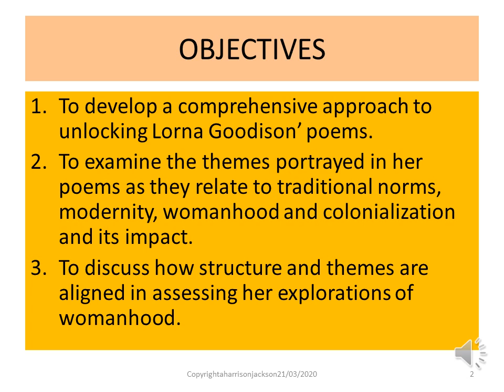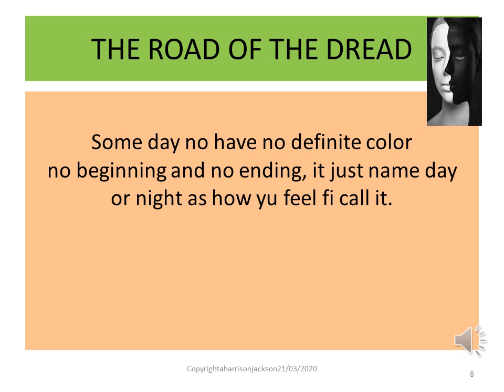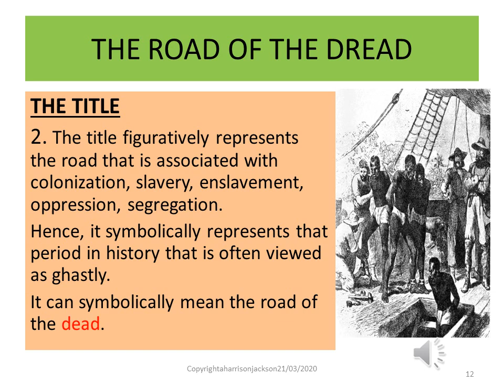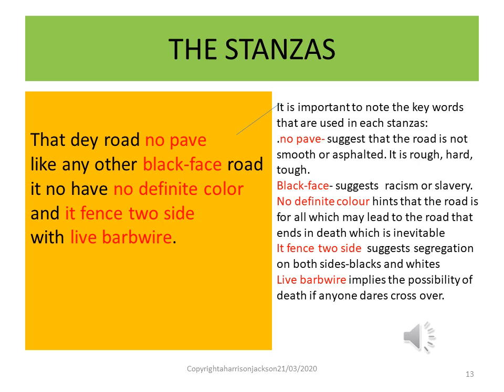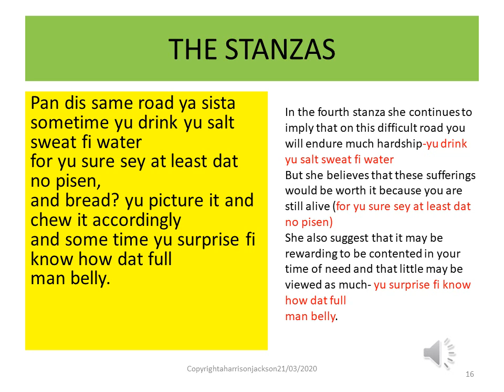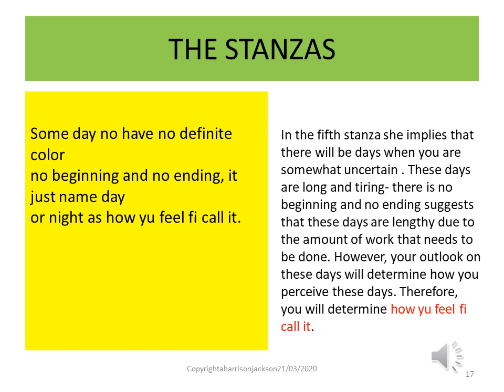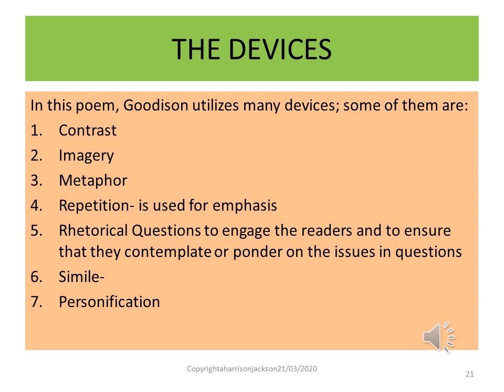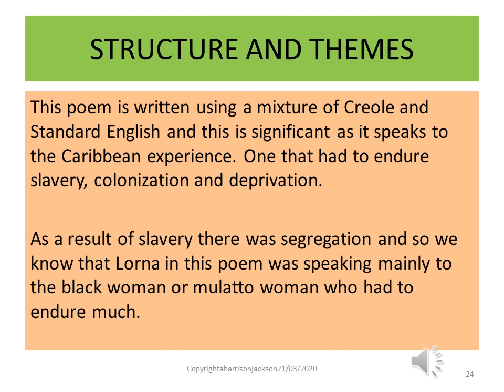ANALYSIS OF LORNA GOODISON POEM: The Road of the Dread (Literature in English)- aharrison-jackson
This video explores the themes, devices and poetic structure of Lorna Goodison's poem: The Road of the Dread. It provides a deep analysis of this poem and the  information may be useful to secondary and tertiary students.